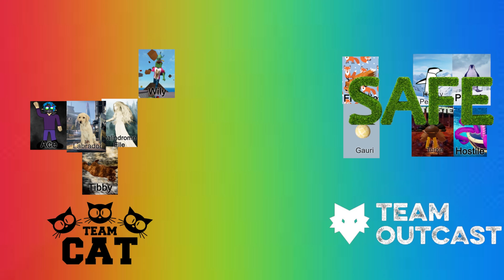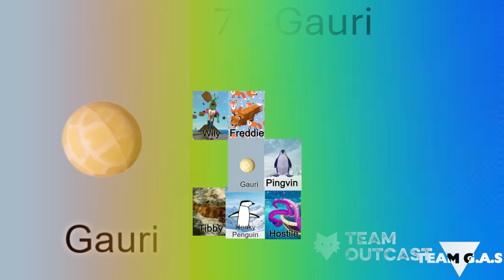Recoraudians if it was Total Drama but a Random Wheel chooses their fate SEASON 3 [PowerPoint]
Each team is now randomly chosen using a wheel and the team that is UFE and the order of each team being safe along with the characters been safe are all randomized using a random wheel. This is season 2 of Recoraudians if it was Total Drama but a Random Wheel chooses their fate.